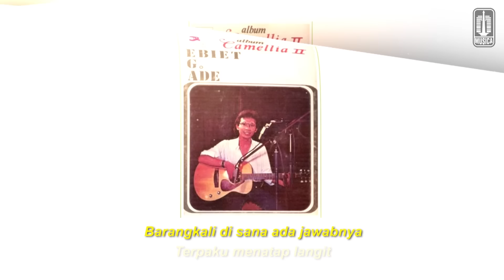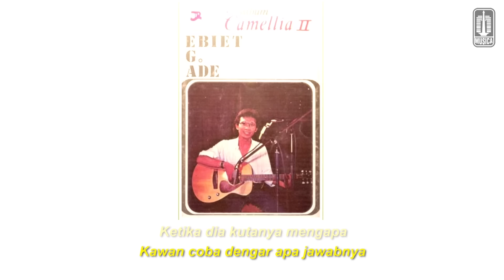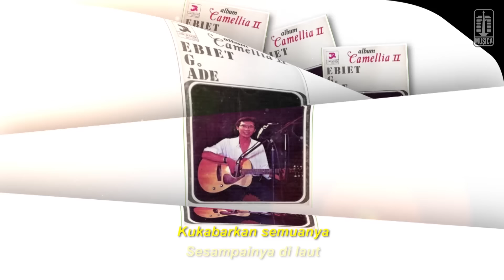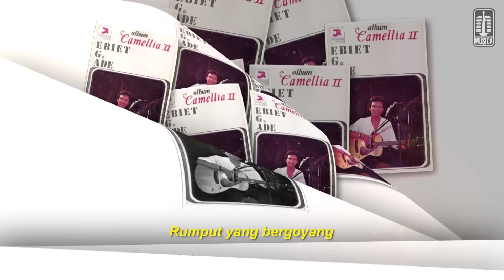Ebiet G. Ade - Berita Kepada Kawan (With Lyric)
Ebiet G. Ade - Berita Kepada Kawan
Album : Camelia II
Song & Lyric : Ebiet G. Ade

Lirik:

Perjalanan ini
Trasa sangat menyedihkan
Sayang engkau tak duduk
Disampingku kawan

Banyak cerita
Yang mestinya kau saksikan
Di tanah kering bebatuan

Tubuhku terguncang
Dihempas batu jalanan
Hati tergetar menatap
kering rerumputan

Perjalanan ini pun
Seperti jadi saksi
Gembala kecil
Menangis sedih ...

Kawan coba dengar apa jawabnya
Ketika di kutanya mengapa
Bapak ibunya tlah lama mati
Ditelan bencana tanah ini

Sesampainya di laut
Kukabarkan semuanya
Kepada karang kepada ombak
Kepada matahari

Tetapi semua diam
Tetapi semua bisu
Tinggal aku sendiri
Terpaku menatap langit

Barangkali di sana
ada jawabnya
Mengapa di tanahku terjadi bencana

Mungkin Tuhan mulai bosan
Melihat tingkah kita
Yang selalu salah dan bangga
dengan dosa-dosa
Atau alam mulai enggan
Bersahabat dengan kita
Coba kita bertanya pada
Rumput yang bergoyang